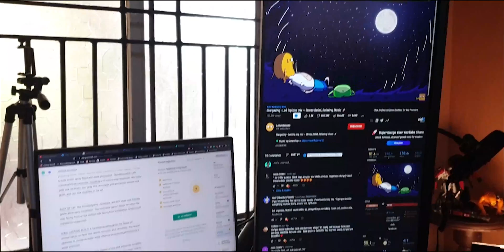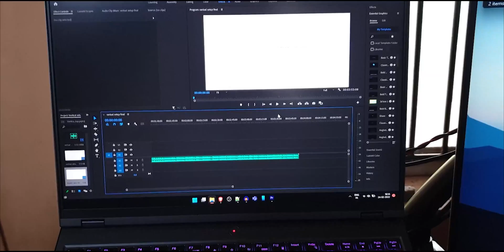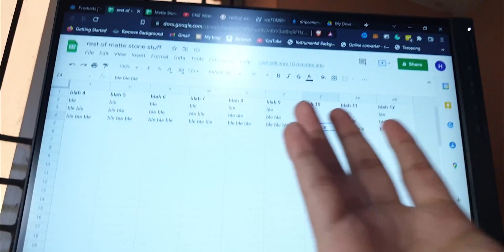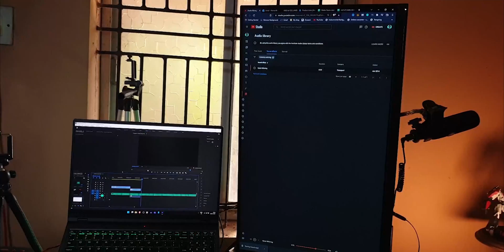Yes. Vertical Monitor Setups are Better for Work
👉Monitor Arm Used
➡️Alternative arm

👉Monitor used

Are Vertical monitor setups better for productivity? I think they are, depending on what type of work you usually do. Vertical Monitors are great for office work with documents or programming.

The Video Gear I use:
1. Camera: (Galaxy note 8/9 on pro video mode)
2. Wide-angle Lens
3. Primary Tripod
4. Flexible Tripod
5. Main Video Light
6. Background RGB Light
7. Light holder
8. Microphone
9a. Mic holder arm
9b. Secondary Mic holder
10. USB Ring Light
Cheers!